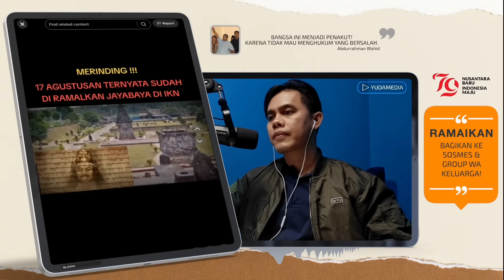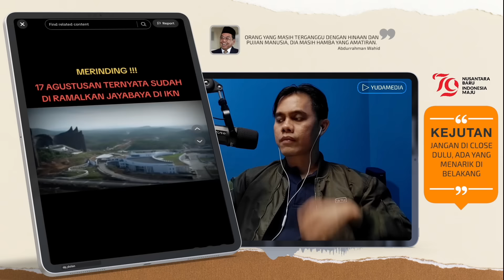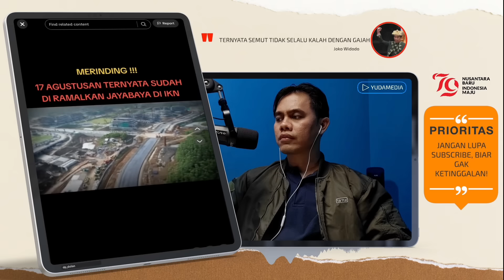MISTERI RAMALAN JAYABAYA AGUSTUS 2024 ! KEJAYAAN INDONESIA DIDEPAN MATA, JOKOWI EKSEKUTOR IKN ULUNG💯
IKN SUDAH DIRAMALKAN LELUHUR, JOKOWI WUJUDKAN RAMALAN ITU SEKARANG
- RAMALAN JAYABAYA TENTANG IKN
- JOKOWI, PEMIMPIN SOLUTIF YANG KREATIF HADIRKAN TEROBOSAN PEMBIAYAAN INFRASTRUKTUR. HAL YANG TAK MAMPU DILAKUKAN PRESIDEN YANG LALU - IKN ADALAH SOLUSI UNTUK MASALAH YANG AKAN DATANG BANGSA INI
- GIBRAN, PEMUDA PENDIAM BUKAN BERARTI TAK PUNYA GAGASAN
- PRABOWO NEGO HARGA ALAT TEMPUR KAYA EMAK-EMAK NAWAR SAYUR DI PASAR